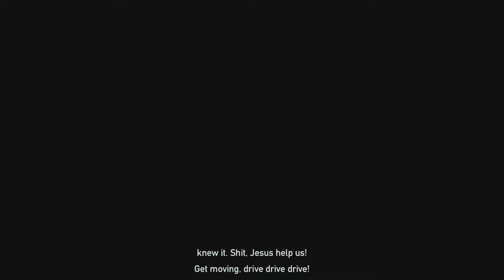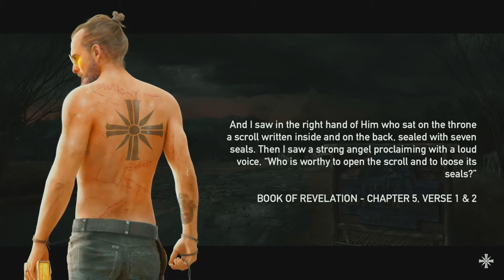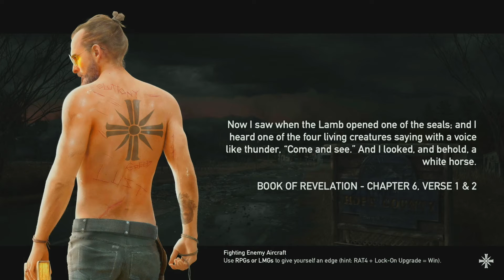Far Cry 5 Ending + Infamous Difficulty (XBOX ONE GAMEPLAY 1080p HDR)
Recorded with OBS (Elgato HD60 S+)

the reason why I did not make a series on Far Cry 5 is because the difficulty is indeed hard and if I made a series with this difficulty all you will just see is me dying over and over 😂 I also already completed the Normal difficulty before all the way back from 2018, I hope you guys like this video Thanks For Watching and Please SUBSCRIBE